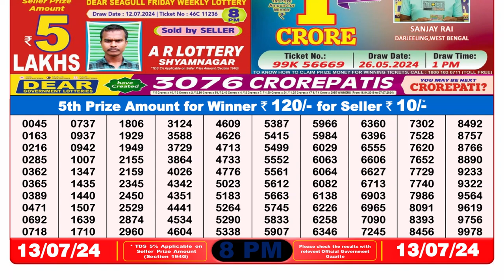🔴Dear Lottery Sambad Live 8pm today 13.07.24 Nagaland State Lottery Result